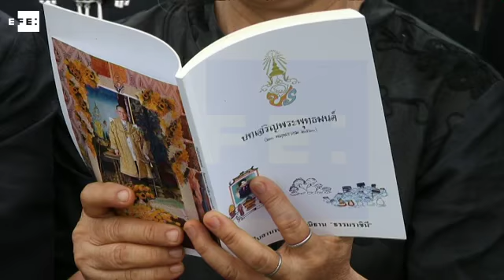Budistas tailandeses celebran una ceremonia en honor al fallecido rey Bhumibol Adulyadej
Bangkok (Tailandia), 23 may (EFE/EPA).- (Imagen: Narong Sangnak)

Miles de budistas tailandeses realizaron hoy una ceremonia en honor al rey tailandés, Bhumibol Adulyadej, fallecido el pasado 13 de octubre de 2016, a los 88 años de edad.

La cremación real del rey Bhumibol está prevista para el próximo 26 de octubre.

IMÁGENES DE LA CEREMONIA BUDISTA EN EL PALACIO DUSIT, EN BANGKOK.